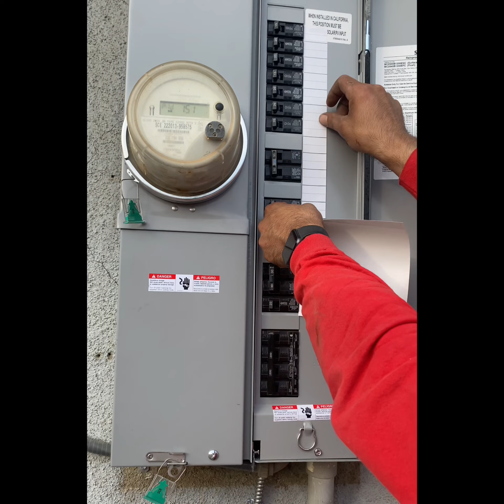200 Amp Service Upgrade